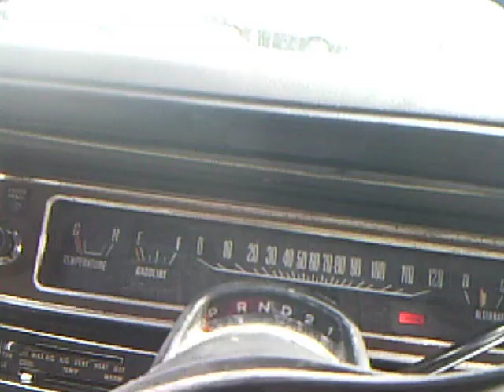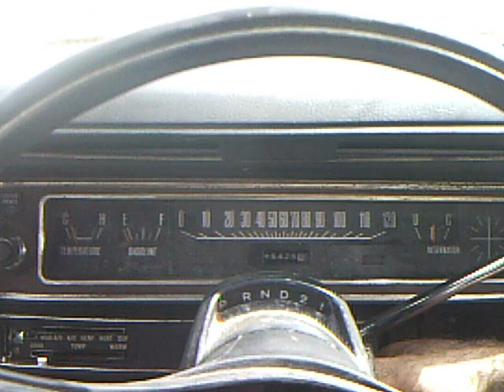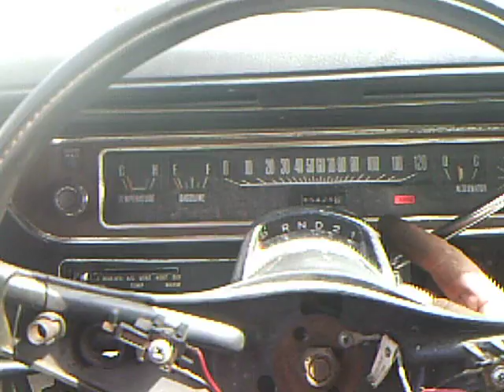driving the 74 Satellite